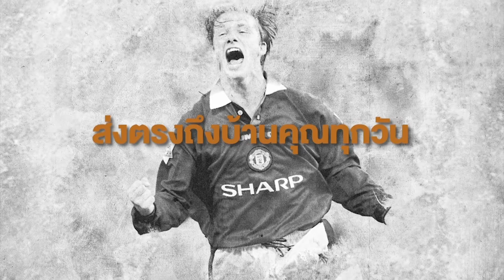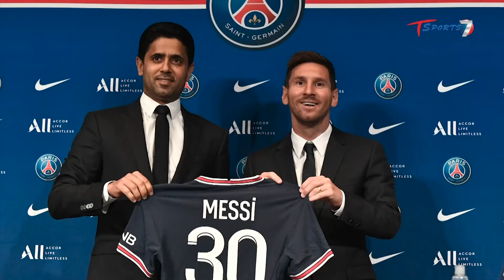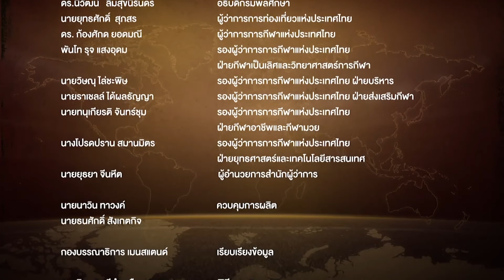เหรียญสองด้านของ "ซูเปอร์ทีม" ครองอำนาจ NBA | EP.42 | เรื่องเล่าโลกกีฬา | T Sports 7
เรื่องเล่าโลกกีฬา T-Sports Update (จันทร์-อาทิตย์ 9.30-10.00)